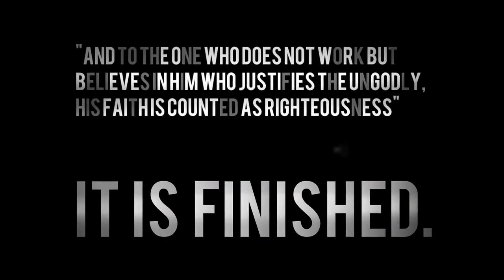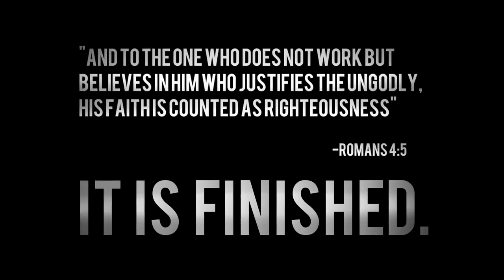Why I Hate Religion, But Love Jesus (by Jefferson Bethke) - Spoken Word Poetry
[Mirrored from Jefferson Bethke's Youtube Channel]:

A poem I wrote to highlight the difference between Jesus and false religion. In the scriptures Jesus received the most opposition from the most religious people of his day. At it's core Jesus' gospel and the good news of the Cross is in pure opposition to self-righteousness/self-justification. Religion is man centered, Jesus is God-centered. This poem highlights my journey to discover this truth. Religion either ends in pride or despair. Pride because you make a list and can do it and act better than everyone, or despair because you can't do your own list of rules and feel "not good enough" for God. With Jesus though you have humble confident joy because He represents you, you don't represent yourself and His sacrifice is perfect putting us in perfect standing with God the Father.